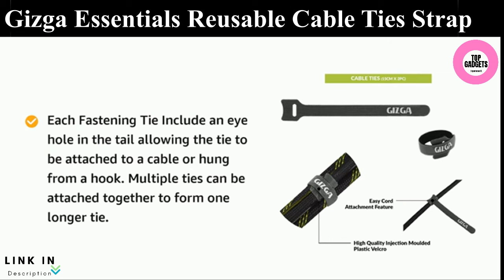Gizga Essentials Reusable Cable Ties Strap with Double Sided Hook & Loop Wire Organizer Pack of 10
Gizga Essentials Reusable Cable Ties are re-usable and does not lose it’s grip strength for holding cables in place when fastened.

Double Sided Hook & Loop Tape. Hook on one side and Loop on another side. Double-sided allows you to cut custom-length rings to wrap unsightly cables together.

VALUE PACK: VALUE Combo pack of 10 ties come in 4 sizes of (10cm X 2; 15cm X 2; 20cm X 2 and a DIY 100cm X 4). The extra long 100cm tie can be cut to preferred lengths and re-used.

Each Fastening Tie Include an eye hole in the tail allowing the tie to be attached to a cable or hung from a hook. Multiple ties can be attached together to form one longer tie.

All Gizga Essentials Products comes with 1-Year Peace of mind warranty for failure to perform as promised.